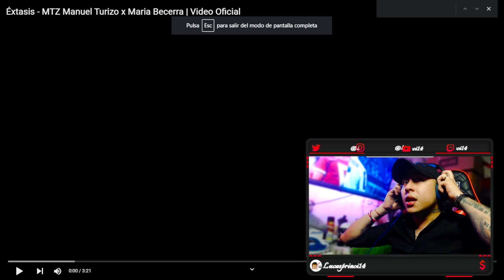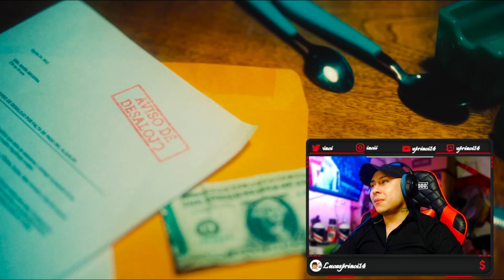MTZ Manuel Turizo x Maria Becerra - Éxtasis 🔥😱😍 (REACCION a LA NENA DE ARGENTINA)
• MTZ Manuel Turizo x Maria Becerra - Éxtasis 🔥😱😍 (REACCION)